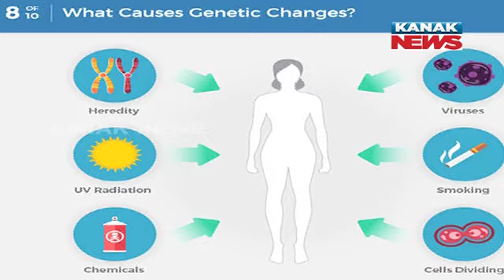Special Report: What Is Cancer Disease? Know About Symptoms, Causes, Types, Treatment & Stages